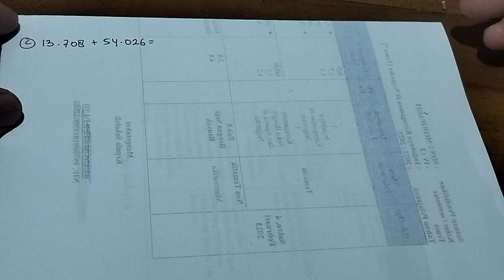13.708 + 54.026 = ... | selesaikan penjumlahan berikut 13708 + 54026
13.708 + 54.026 = ... | selesaikan penjumlahan berikut 13708 + 54026